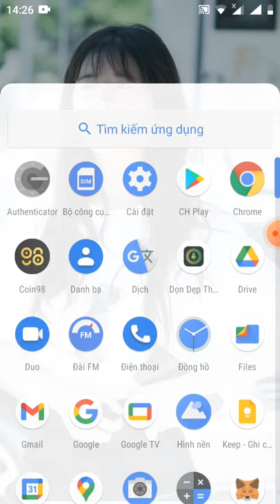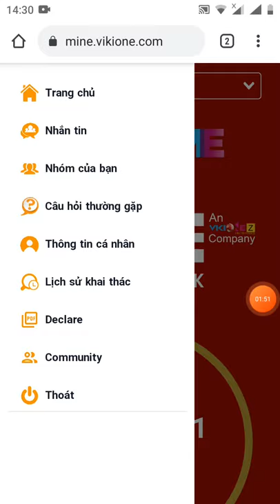update - hướng dẫn Verified e-mail dự án đào ONE network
Link đk đào ONE network

Link video hướng dẫn đăng ký